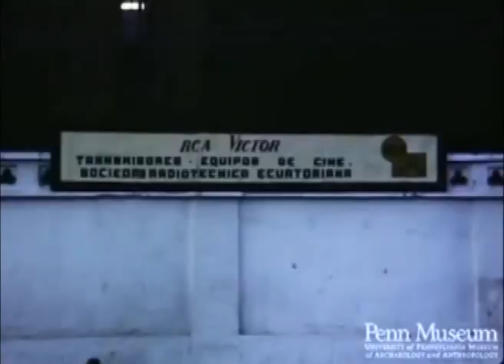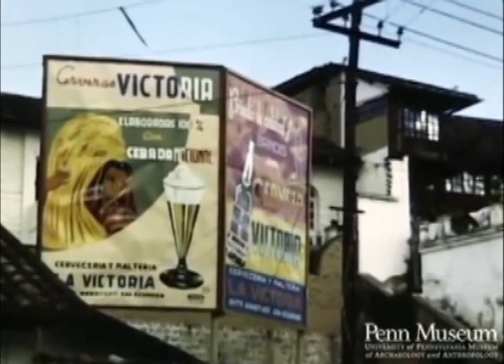Quito 1949- La Banda Municipal de Quito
La Ciudad de Quito, video  filmado por Watson Kintner en  1949 y es propiedad del Penn Museum.